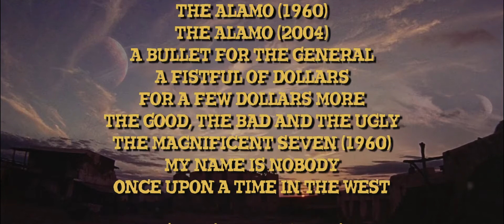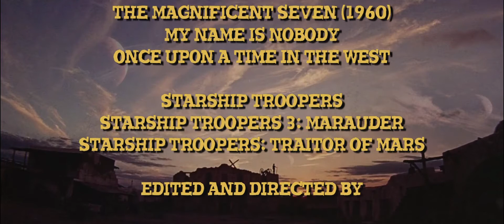TOYOR EL DJAZAIR ARTISTE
Far Alamo – Your Western Heroes Vs the Bugs from Starship Troopers by the director of "Darth by Darthwest (Fabrice Mathieu)
has done it again.  Known for his unusual (and unlikely) movie mashups this time Fabrice takes us to the wild west and to the far-flung edges of our galaxy.  A host of western heroes (John Wayne, Yul Brynner, Clin Eastwood and so on!) face off with the horde of bugs from the movie Starship Troopers.